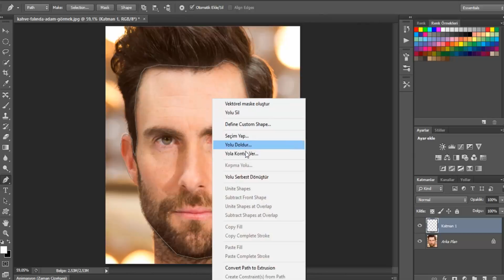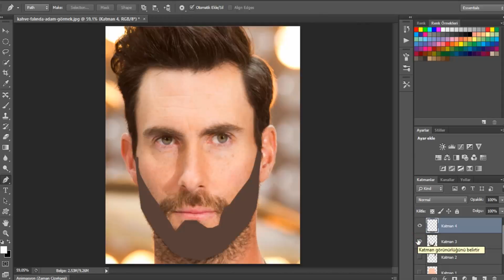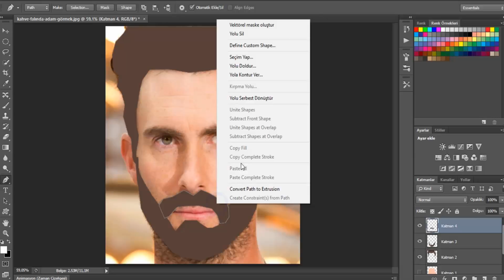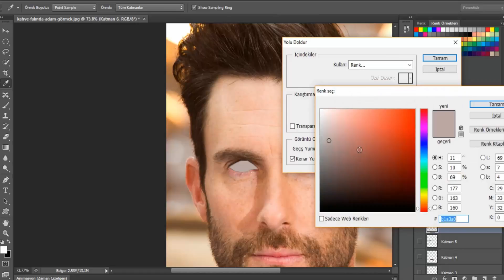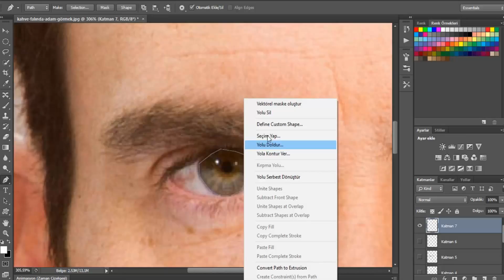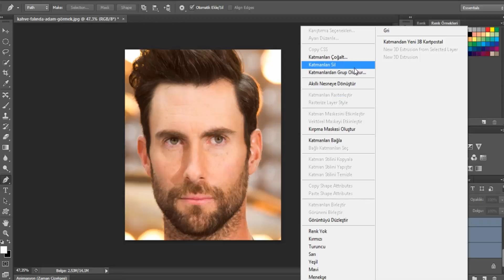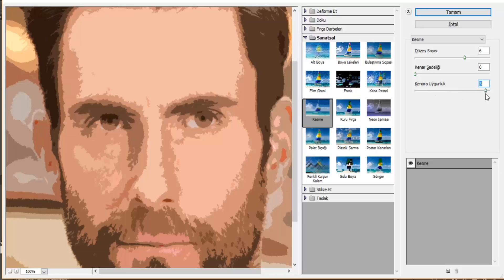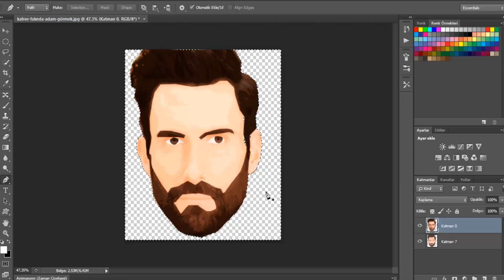Photoshop - Vektör Çizim Nasıl Yapılır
Merhaba bugün yine sizlerle bir videoda tekrar beraberiz.